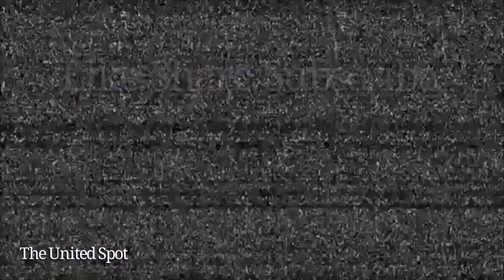Meanwhile on Uranus